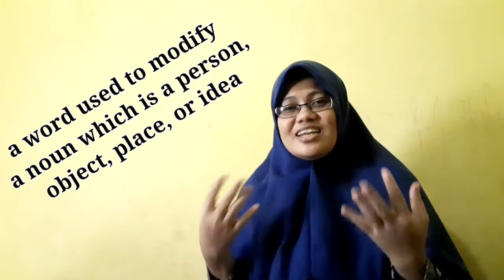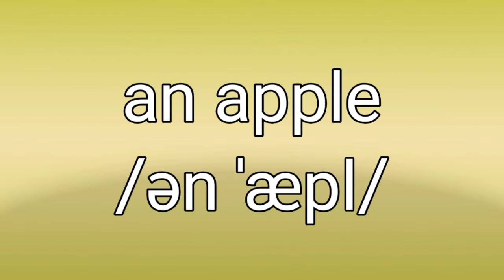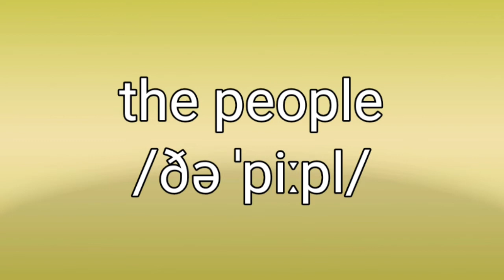Articles (a, an, & the)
this video is about articles, and some of the examples.